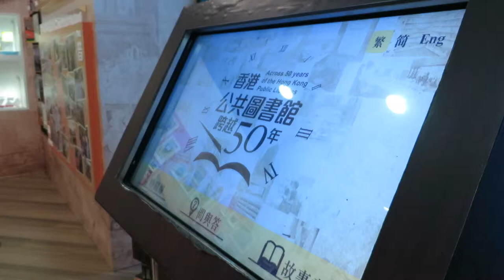天水圍屏山圖書館~50週年回顧展覽廳~1